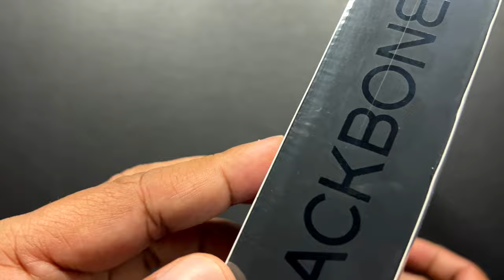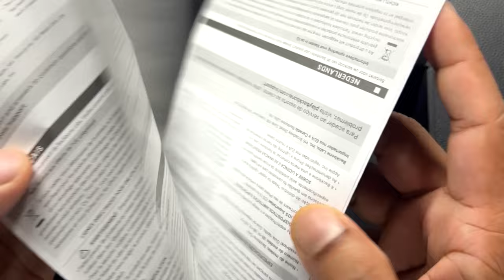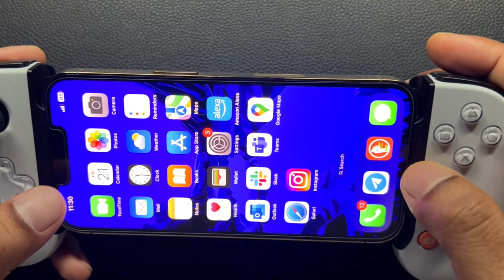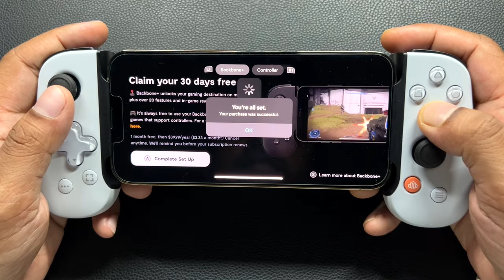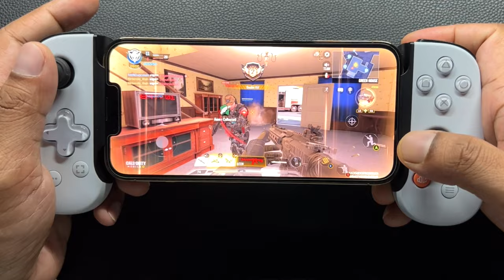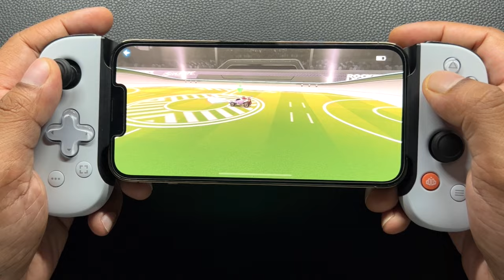UNBOXING Backbone One | For iPhone PlayStation® Edition | Setup and Gameplay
* Compatible with Xbox, PlayStation®, and Steam